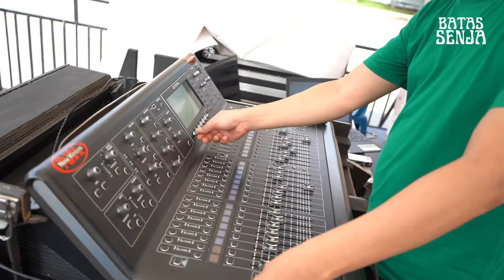BATAS SENJA - live di pekan raya lampung❗️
Hai Saudara Senja~

Untuk kenal kami lebih dekat